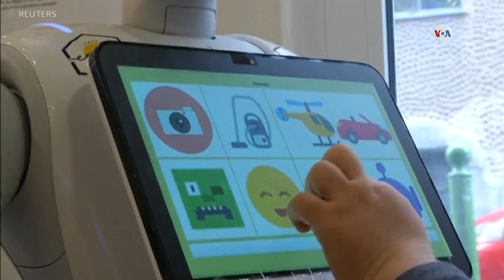TEC: Café húngaro utiliza robótica para clientes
Los propietarios de un nuevo café en la capital húngara, Budapest, utilizan la robótica como una forma de brindar, a sus clientes, una nueva experiencia.
Publicado originalmente